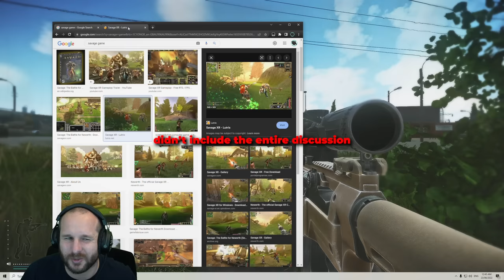Crushing Squads - Escape from Tarkov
When you alt+tab back into the game and see a squad...

Youtube Channels!

Live Stream!

Socials!

Merch!